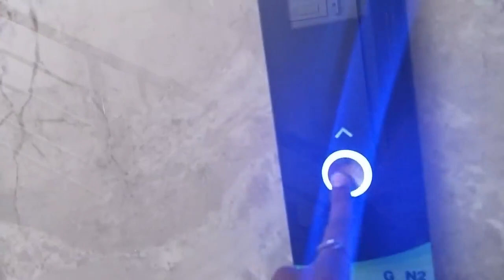Rohit aaj Gobar utha rha tha, Jb mai Kaam pr gyi thi, Bahut ghussa ho gaya ldai krlo mere se